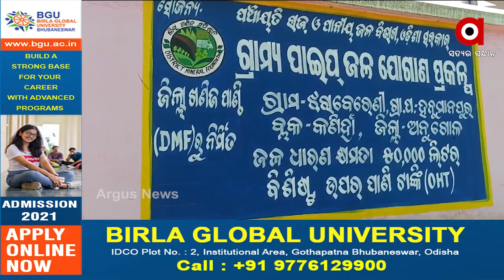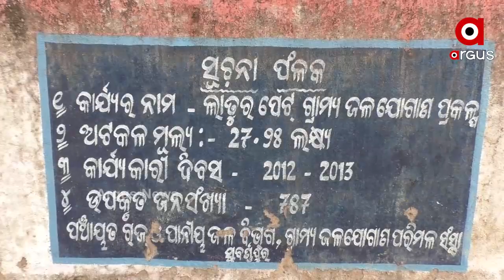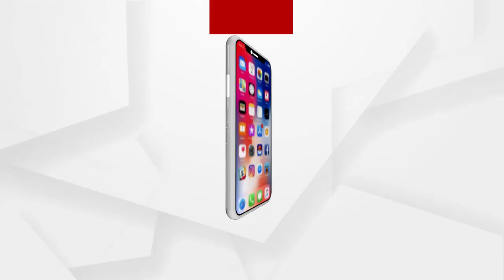ଜଳ ପାଇଁ ହାହାକାର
କେଉଁଠି ନଳକୂପ ତ କେଉଁଠି ପାଣି ଟାଙ୍କି... ଅଚଳ ହୋଇ ପଡି ରହିଛି...
ଜଳ ଟୋପାଏ ପାଇଁ ହନ୍ତସନ୍ତ ହେଉଛନ୍ତି ଅନୁଗୁଳ ଜିଲ୍ଲା କଣିହାଁ ବ୍ଲକ ଝରାବେରିଣୀ ଗାଁର  ଲୋକେ...